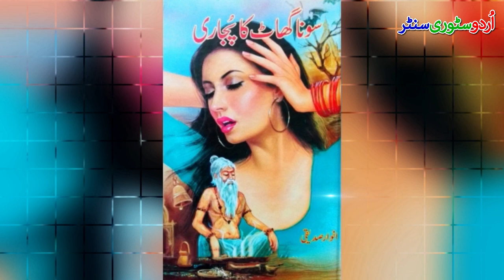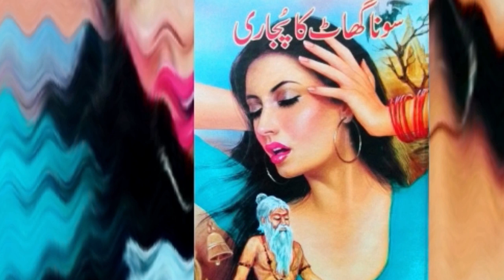Sona Ghat Ka Pujaari Urdu Novel Episode 6 | Horror Story | Urdu Story Center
This video is about Sona Ghat Ka Pujari Urdu Novel Episode 6 | Urdu Novel | Horror Story | Urdu Story Center